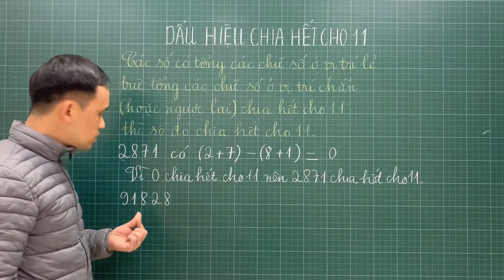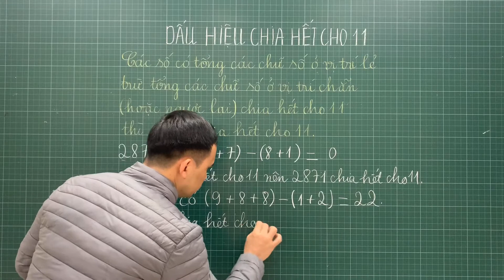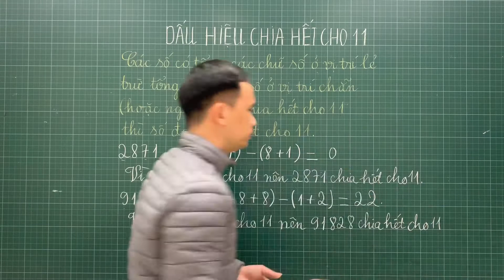Bật mí dấu hiệu chia hết cho 11 - học Toán thầy Vũ Tiến Thành